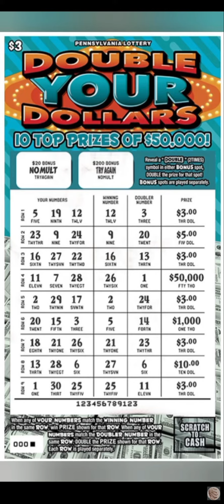ALL THE BRAND NEW AUGUST PA SCRATCH TICKETS COMING SOON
All the new scratch tickets this month August coming out!!